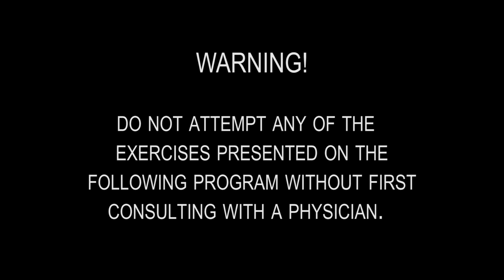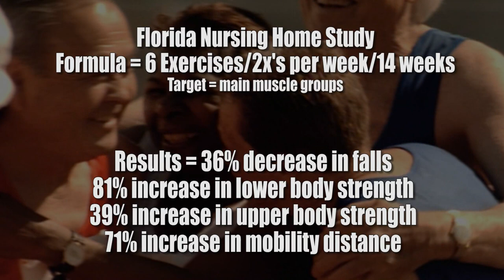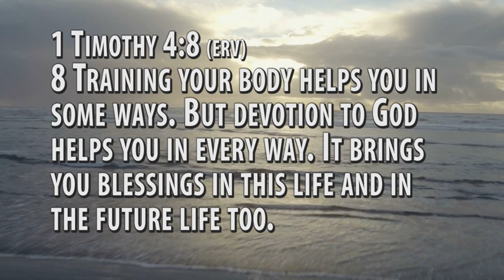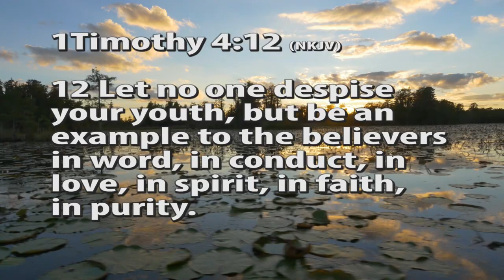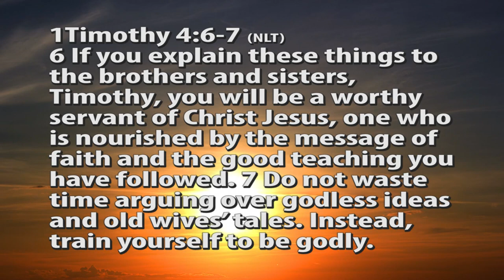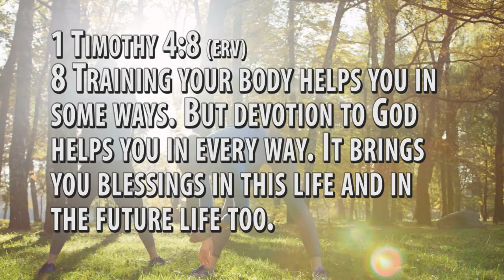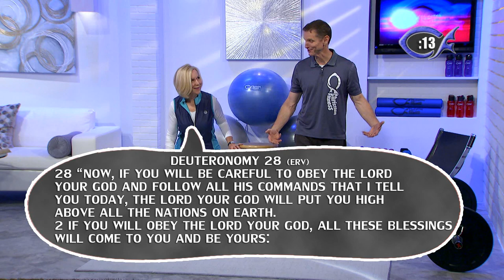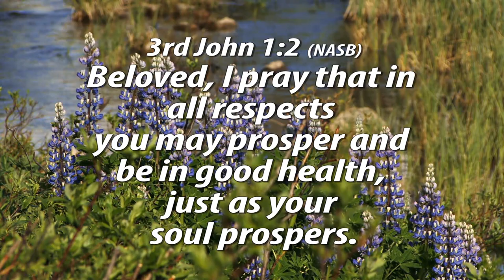Leg Strengthening & Balance - Christian Fitness TV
Work your lower body strength and improve your balance on episode #47 of Christian Fitness.